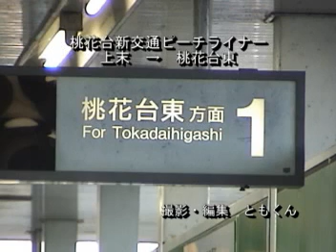ピーチライナー 小牧→桃花台東 後編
ピーチライナー　上末→桃花台東